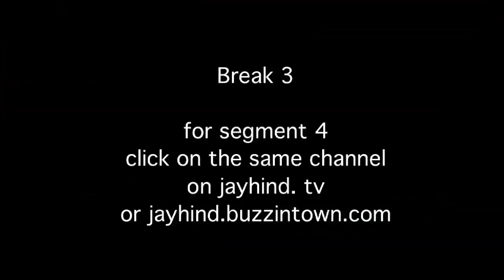Savita bhabhi ke Sexy Solutions for New IPL Commissioner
Jay Hind! Episode 72 : Segment 3 - Savita bhabhi presents her priceless sexy suggestions for Chirayu Amin - the New IPL Honcho. So he can now definitely go ahead and do a hotter IPL 4 :))) Must see comedy!